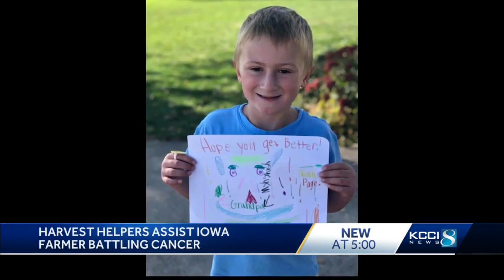Neighbors help Iowa farmer fighting cancer with harvesting